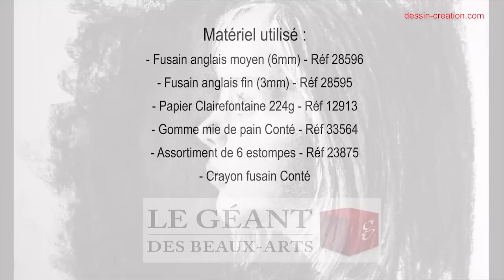Tuto : réussir un portrait au fusain par Léo Dessin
Dans cette vidéo, Léo du blog dessin-création vous propose de découvrir un outil assez particulier pour dessiner. Il vous montre comment utiliser le fusain en réalisant un portrait dans l'ombre, très contrasté. Bien entendu, cet exercice est détaillé étape par étape pour que vous puissiez bien comprendre et assimiler la méthode.

Retrouvez plein d'autres cours de dessin en ligne gratuit sur le blog dessin-creation.com.

Matériel utilisé :
- Un fusain anglais moyen (5 ou 6 mm) et un fusain anglais fin (3 mm) souple pour obtenir des noirs profonds et des nuances de gris
- Une gomme mie de pain Conté, pratique pour ne pas laisser de trace